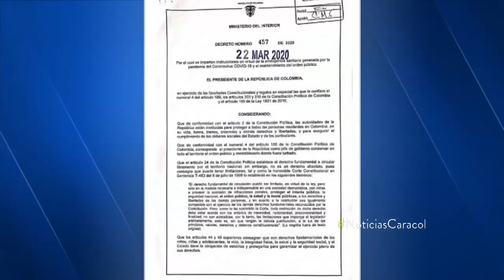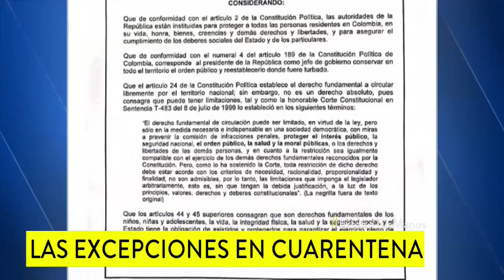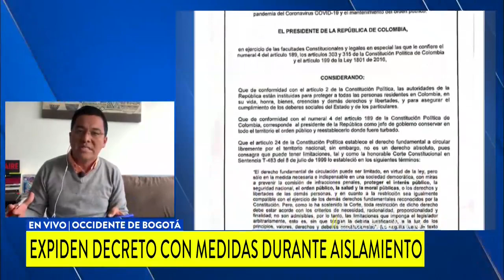Estas son las excepciones para circular durante aislamiento obligatorio en Colombia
El decreto 457 de 2020 establece quiénes y bajo qué circunstancias se puede circular. También las sanciones económicas y penales para quienes no cumplan.